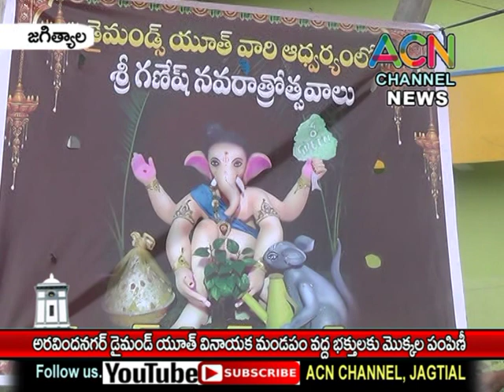జగిత్యాల : అరవిందనగర్ డైమండ్ యూత్ వినాయక మండపం వద్ద భక్తులకు మొక్కల పంపిణీ